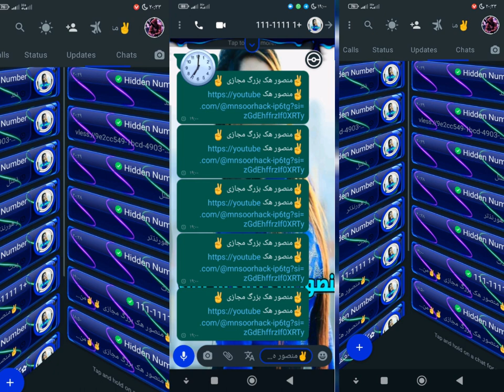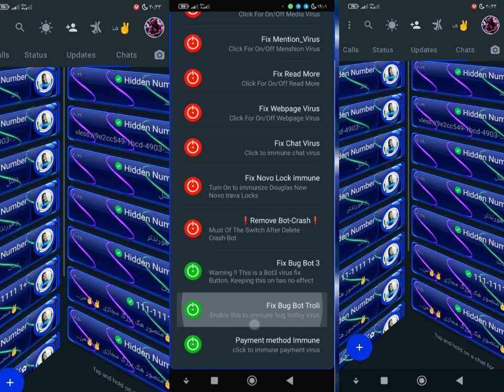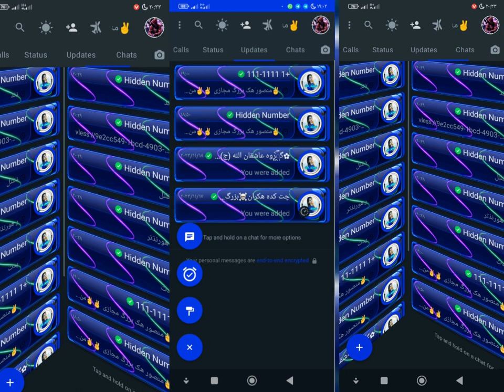واتساپ ضد 💯ویروس دخترانه✌ شیک مود شده ✨